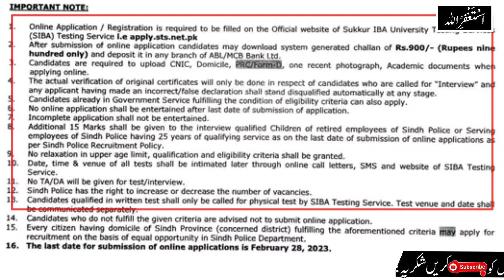Sindh Police Department Latest Upcoming Jobs 2023 New Update | Sindh Police Jobs Today | Constable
Sindh Police Department Latest Upcomung Jobs 2023 New Update | Sindh Police Jobs Today | Constable